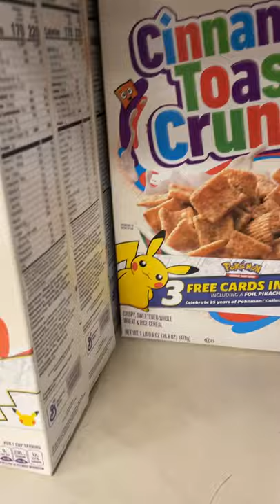I Found Pokemon 25th Anniversary Cereal boxes at My Local Grocery Store!